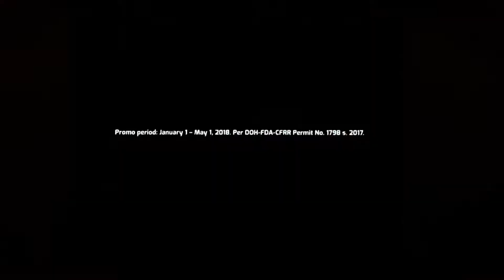February 7, 2018